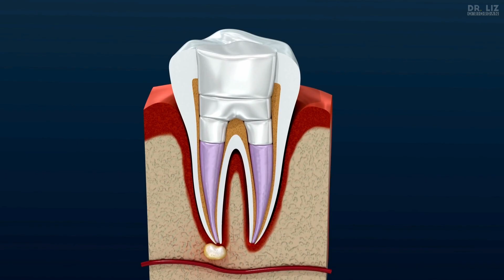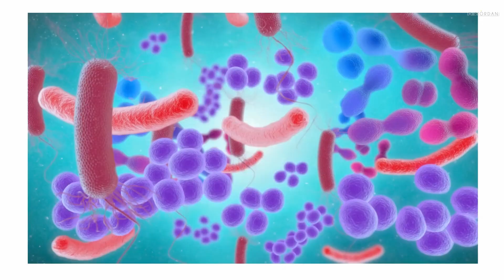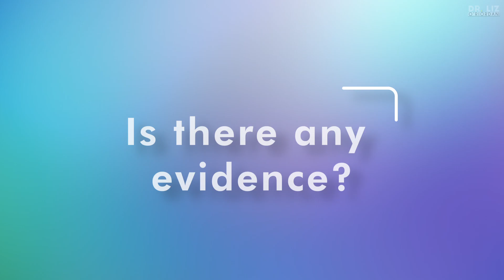Is Root Canal Surgery Safe? Cancer Claims exposed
Don't believe the hype that root canals and mercury fillings cause cancer.

Did you read that supermodel Elle Macpherson used holistic dentistry to cure her breast cancer?
Are you worried that your mercury fillings will make your cancer incurable?
What is holistic dentistry and should you swap your dentist?
Before you start Googling – let me tell you that there is no evidence that dental work causes cancer. In this video, I’m going to prove it.

Holistic dentistry is an alternative form of dental medicine. Holistic dentists treat dental problems with aromatherapy, homeopathy, spiritual healing, and other alternative remedies. There is little research on these treatments. We don't know if they work, are safe, or what their long-term risks are. They do not think we should use fluoride in our toothpaste. They think root canal surgery causes cancer and that mercury fillings are dangerous. Nothing could be further from the truth.

If you want to find out more about cancer myths, you can pre-order my next book, The Cancer Roadmap,

00:00 Introduction
00:20 What is Holistic Dentistry?
01:17 Why do people need root canal surgery?
01:37 Why do people think root canals cause cancer?
03:18 Is there any evidence to prove this is true?
04:06 The bottom line on root canals and cancer
04:57 What is an amalgam or mercury filling?
05:38 Why do people think that fillings cause cancer?
06:47 Can we absorb mercury from fillings?
07:38 Is there any evidence that mercury fillings can cause cancer?

I'm Dr Liz O'Riordan, a breast cancer surgeon who's had breast cancer three times. I'm an expert in all things breast cancer. If you've got a question - I'll answer it for you

I’m now an accredited Trusted Information Creator!

The Patient Information Forum (PIF) has awarded me an Individual PIF TICK, which means my health content is:
✅Accessible
✅Evidence-based
✅Information you can trust

org/dental-amalgam-policy

Author ‘Under The Knife’ and ‘The Complete Guide to Breast Cancer’
Podcast - So Now I've Got Breast Cancer